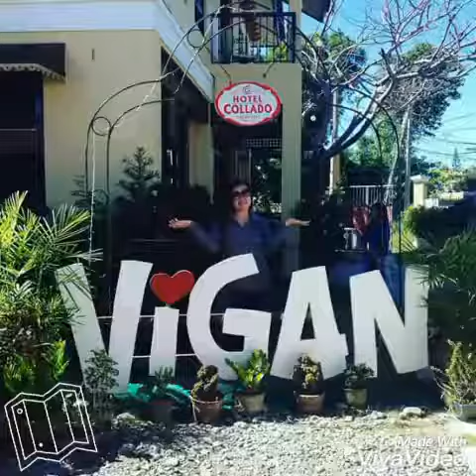pagBurnayan in Ilocos (Vlog #57)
Ilocos Sur to Ilocos Norte